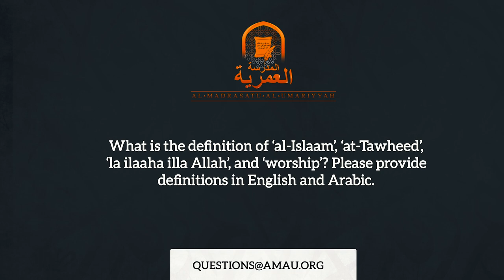What Do These Islamic Words Mean? || AMAU Q&A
We apologise for the poor audio quality in this video. We hope you can still benefit from the message, in shaa Allah.

BarakAllahu feekum.